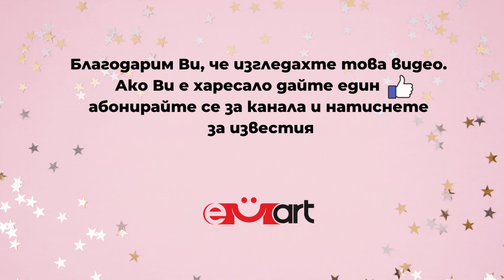DIY Детски органайзер - ЖАБА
Здравейте приятели!
Днес ще ви покажем как да си направите забавен и полезен детски органайзер от филц във формата на жаба.